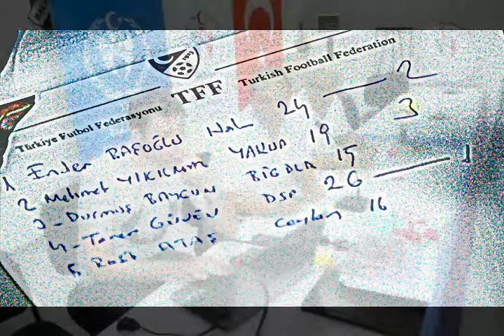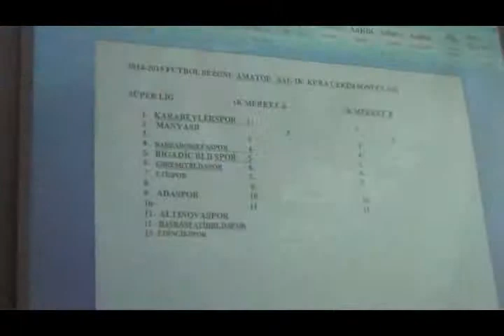BALIKESİR AKSF TOPLANTISI 2014